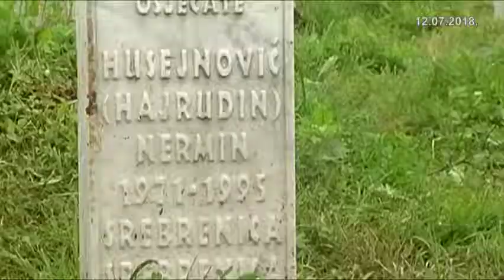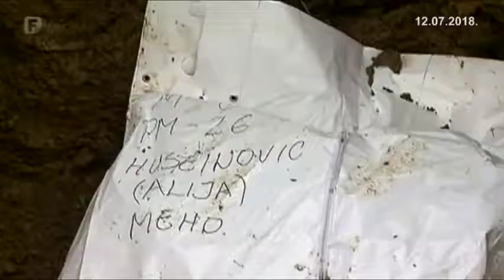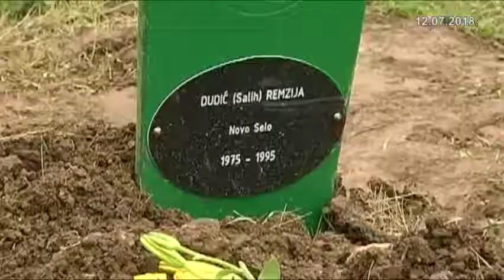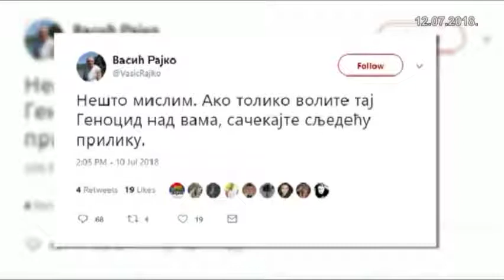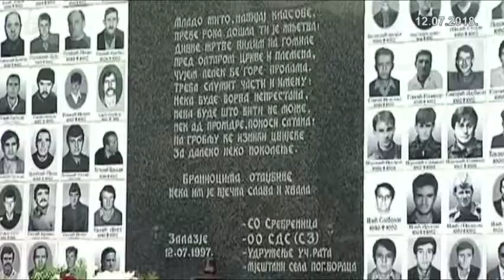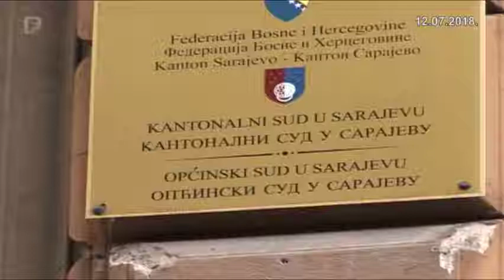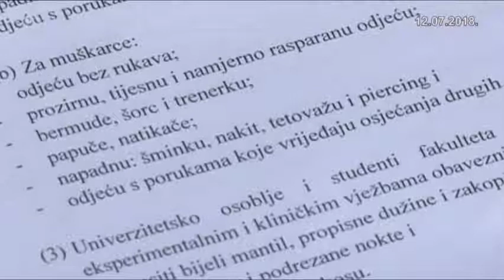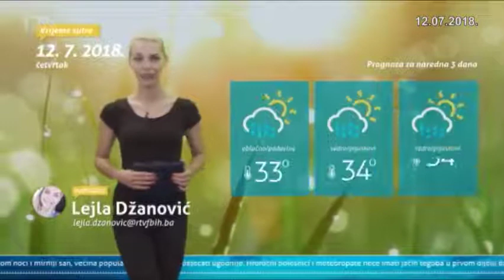Dnevnik 3 12.07.2018.